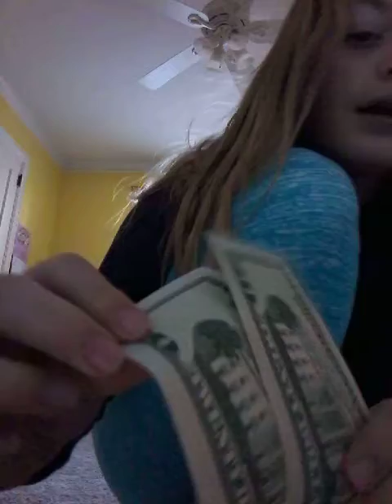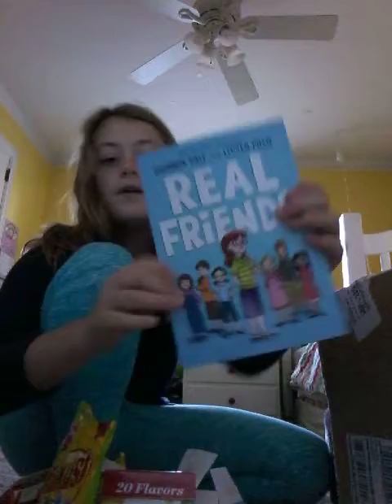What I got for Christmas 2017!